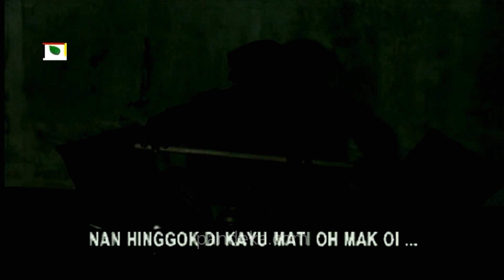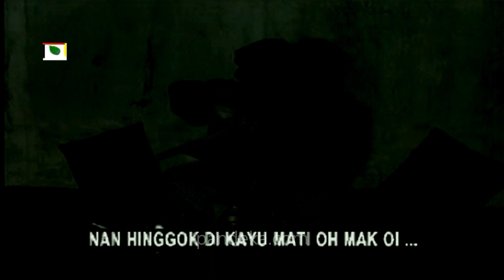Saluang Pakasiah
Bamboo Flute & Chanting Mantras. Saluang Marompak Pakasiah Minang Sirompak.
By. Indo Jati Padang Sumbar Minangkabau